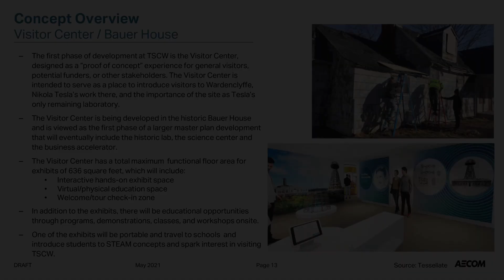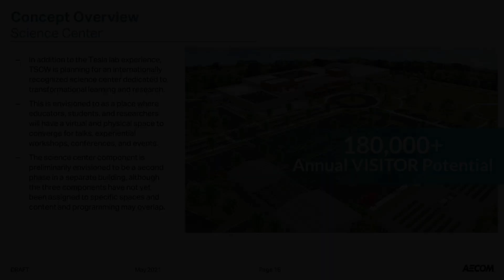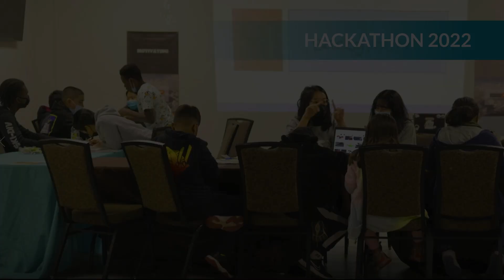The Future Is Mine: Progress & Plans at TSCW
Wardenclyffe is the only surviving laboratory of inventor Nikola Tesla, and a nonprofit called Tesla Science Center at Wardenclyffe is transforming the historic lab into a museum and global science center. Learn more about the renovations and innovative education programs that are benefitting learners of all ages around the world, even during construction, in this video presented by Marc Alessi, Executive Director at TSCW.

🎬 Welcome to the Channel of the Tesla Science Center at Wardenclyffe 🔬

TSCW is a non-profit organization working to preserve Wardenclyffe, Nikola Tesla's last surviving laboratory, as a science center and Tesla museum.

▶️  Wardenclyffe was in danger of being demolished until a local group banded together with Tesla fans from around the world to save the historic site through a record-breaking crowdfund. Now that we’ve saved Tesla’s lab, we’re working hard to develop it into a global science center for education, research, and entrepreneurship.
That is what this channel is all about!

▶️ Our Mission is to develop the site of Nikola Tesla’s last remaining laboratory into a transformative global science center that embraces his bold spirit of invention, provides innovative learning experiences, fosters the advancement of new technologies, and preserves his legacy in the Tesla Museum ✅
We want to showcase that process including our efforts concerning research and entrepreneurship here on YouTube!

We want a world where people appreciate Nikola Tesla’s contributions, are inspired by his scientific audacity, and engage in the future betterment of humanity.
Tesla Science Center at Wardenclyffe is a 501c3 not-for-profit organization incorporated by the State of New York.
▶️ We welcome your support and involvement--make a difference by volunteering, becoming a TSCW Member, contributing funds, or partnering to help develop programs.

Tesla Science Center at Wardenclyffe
5 Randall Road